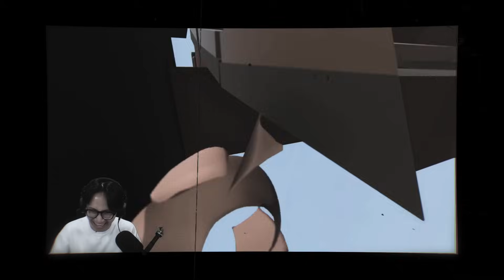DISAAT SEMUA SUDAH KOMPAK, SI HIJAU BERULAH LAGI! - Human Fall Flat Indonesia Part 5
Main Bareng : @Epun7 @MrSonalibaba @GOGOGOY